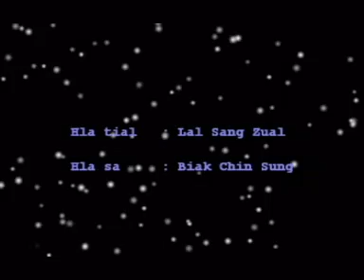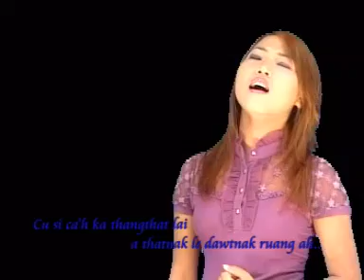08. A Ka Hruai Ko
Nungna Vansang Vol. 1